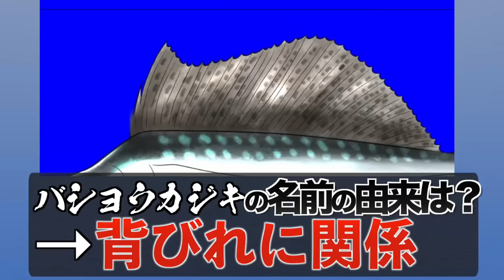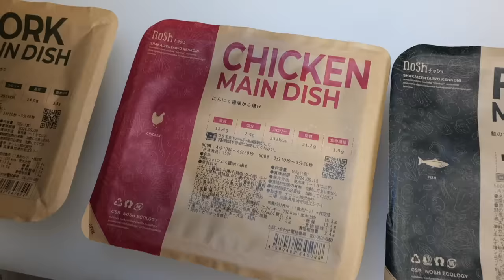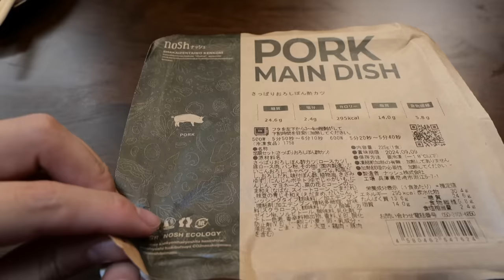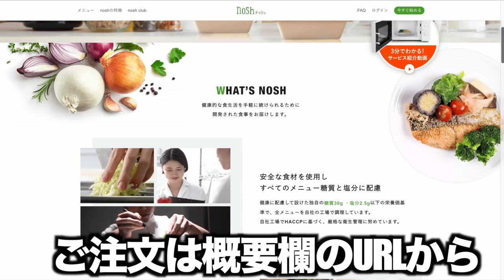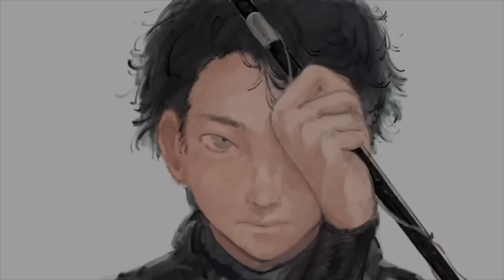2m越えの『バショウカジキ』を解体してみると中からアイツがウジャウジャと。。。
この動画をご視聴いただいた方限定で、全セットを初回購入時に¥2,000OFF、3回目購入時に¥3,000OFFでご購入いただけます 詳細は下のURLをチェックしてみてね！